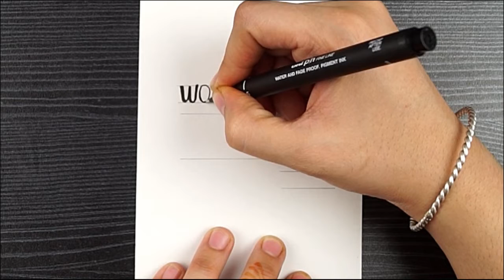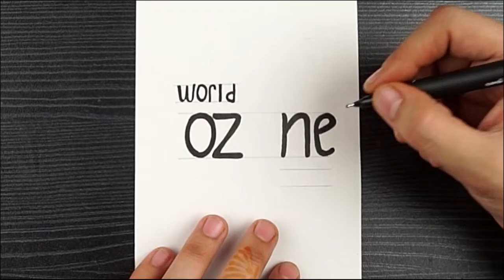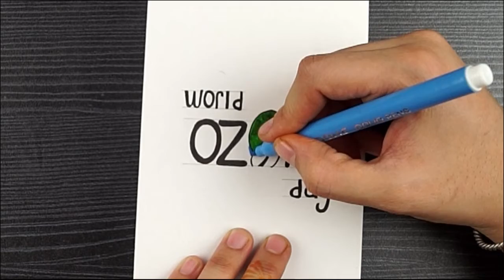How To Write World Ozone Day In Style || Easy Letter Writing For World Ozone Day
Hello!

Today in this video we are going to show you how to draw using pens.